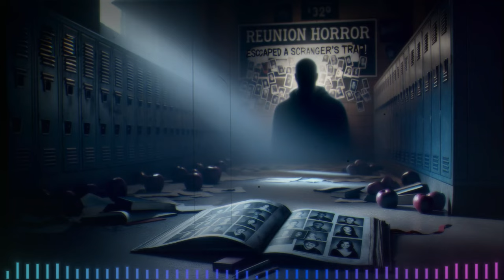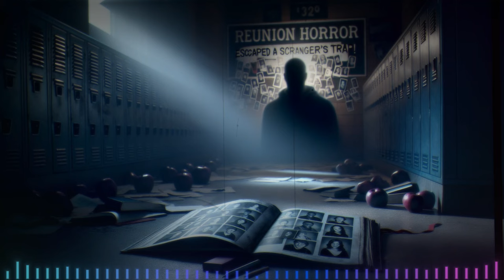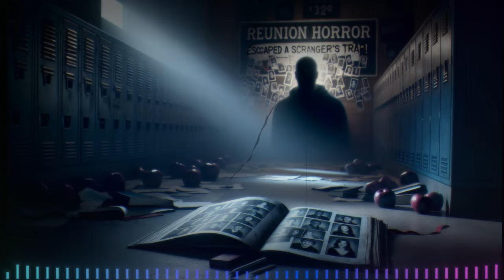3 SCARY TRUE HIGH SCHOOL REUNION HORROR STORIES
Dive into the spine-chilling depths of a "Reunion Horror" and witness the harrowing escape from a "Stranger's Trap!" In this true horror story, experience the unsettling tension of a high school reunion gone terribly wrong. If you enjoy creepy videos full of allegedly true accounts and eerie encounters that feel like they're straight out of a nightmare, then this is the video for you.

Tonight, we narrate a personal TRUE story that captures the essence of true horror stories. From the moment of a seemingly innocent reunion to the terrifying realization of being caught in a sinister stranger's web, this narrative will have you questioning every friendly face. Caught on camera? Not quite, but the haunting memories of this true encounter linger as vividly as if they were.

Remember, if you have your own chilling experiences that you'd like to share with fellow viewers and Mr. Nightmare, send your well-crafted and eerie tales to our submission box. Don't forget to let us know how you'd like to be credited.

Stay vigilant and keep your eyes peeled for the strange and unexplainable. You never know when the next tale of terror will arrive, allegedly true and just as haunting as the last.

CHAPTERS:
0:10 - High School Reunion Experience
6:25 - 5-Year Reunion Reflections
11:36 - Surprise Fake Reunion Date